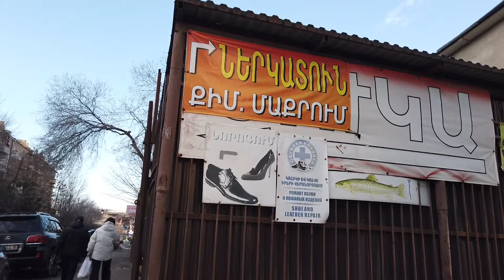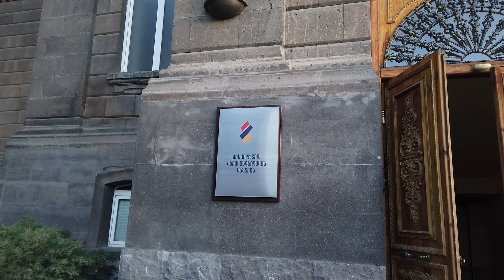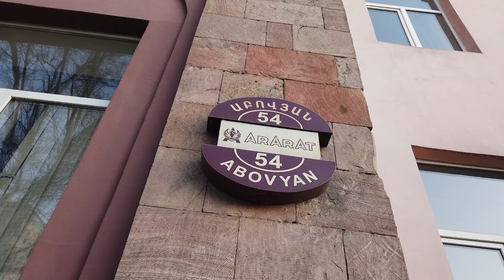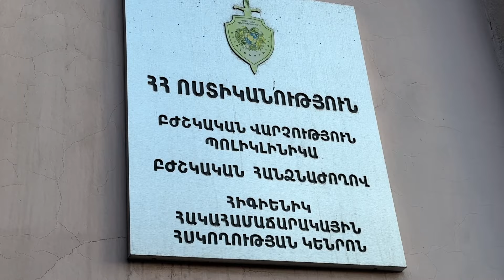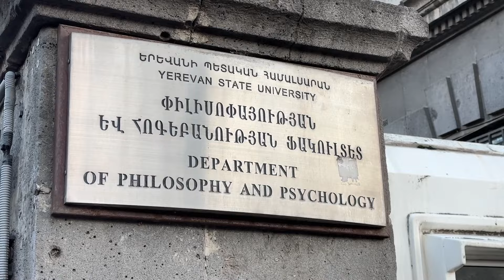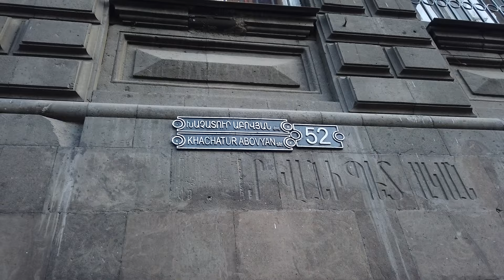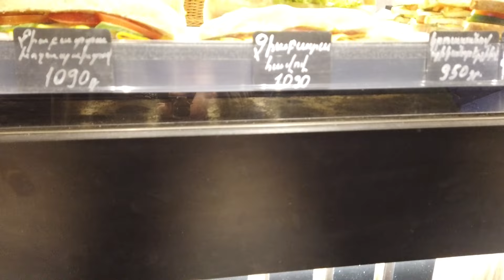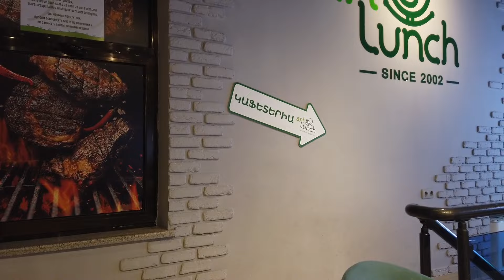20.02.24, Tu. Banaliov pnduk:). Arajin hivandanotsits - Hamalsaran.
Live streets view, Yerevan, Nansen, Gayi, Safaryan, shuka, PALAS, Myasnikyan, hiavandanotsayin hamalir, , Abovyan,Hamalsarani shenky, "Art Lunch" chasharan.